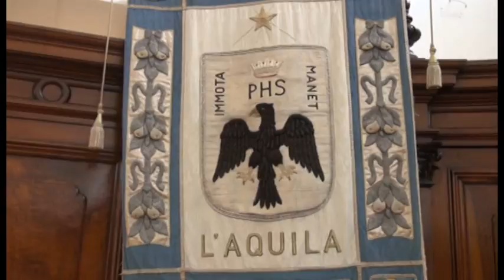L'Aquila. Rimpasto di giunta alle porte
Dopo le elezioni regionali si aprono scenari diversi anche in Comune. Ben due assessori vanno in Regione, Biondi prossimo al rimpasto...